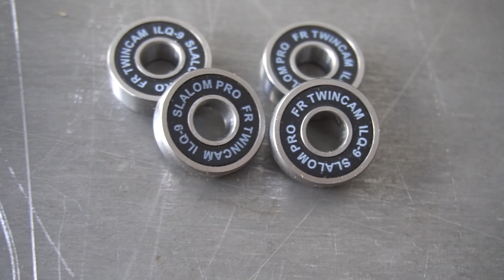¡TIPOS DE BALEROS! // TYPES OF BEARINGS!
¿Sabías que hay diferentes tipos de baleros? ¡Descúbrelos aquí! // Did you knew that there are different types of bearings? Discover them here!

Edición: Carolina Villavicencio

Foto: Marianna Mercado, Rodrigo Flores

Freestyle Slalom Mexico